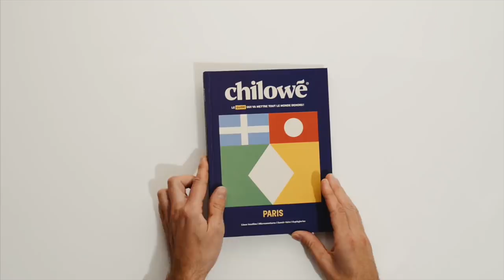Le guide chilowé Paris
La microaventure, c’est l’aventure près de chez soi. C’est plus accessible, ça prend moins de temps et ça fait moins mal à la planète.

Dans ce guide, Castor et Toucan ont rassemblé les meilleures expériences à vivre au départ de Paris et les infos pratiques pour les réaliser.

↠ 134 microaventures à vivre autour de Paris
↠ Les meilleurs spots pour grimper, surfer, pêcher, randonner…
↠ Les espaces les plus sauvages d’Ile de France
↠ Toutes les astuces pour redevenir un vrai copain des bois

Chilowé est fier d'être membre de 1% for The Planet et de reverser 1% des ventes du guide à la protection de l'environnement.